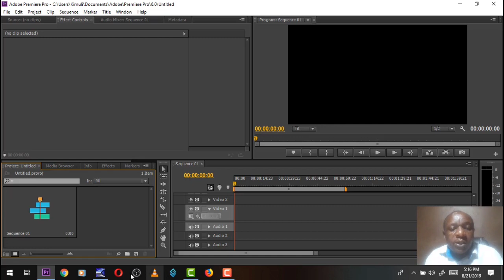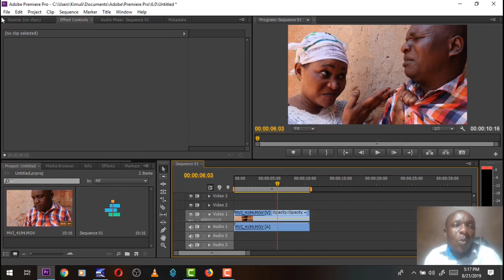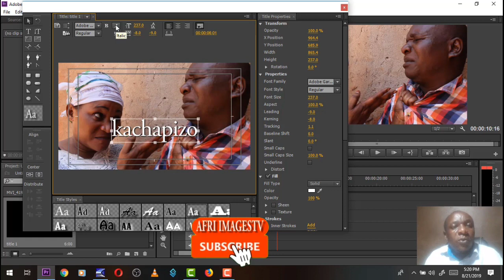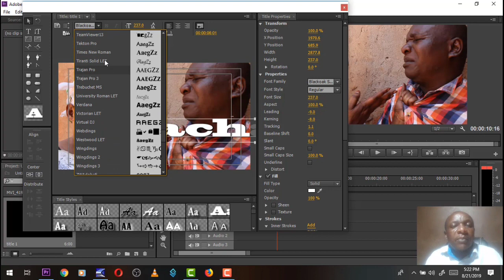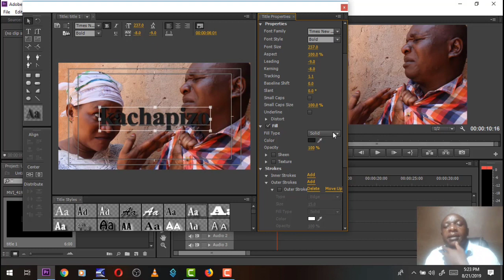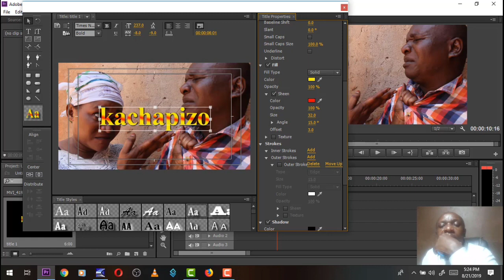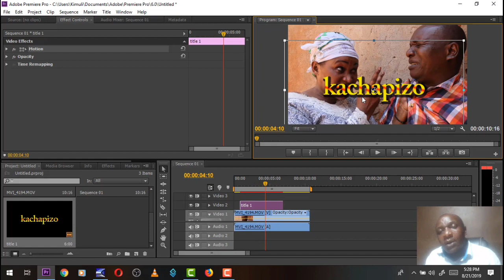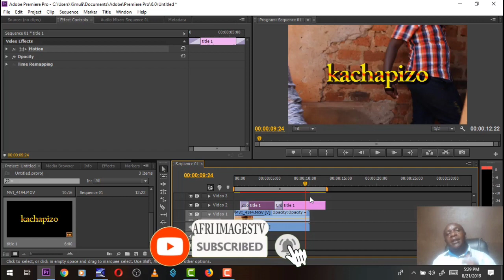TITLING IN ADOBE PREMIER PRO